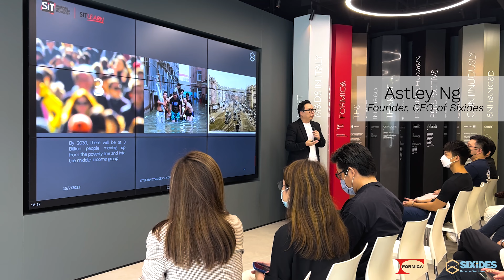FORMICA X SIXiDES Roadshow 15th July 22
Our event attendees enjoyed a talk about the new Sustainable and Healthy Interiors course, specially curated by SIT and SIXiDES to help interior design professionals upskill, increase business opportunities and better serve homeowners. Interested? Sign up for the course here (Skillsfuture credit-eligible!):

We saw lots of happy faces when learning about Formica's products and sustainability initiatives, event attendees also got to interact with a huge array of products firsthand in Formica's brand new showroom!

Our Designers of the Month (DOTM) were also formally received and presented with their awards at this event. :) Every month, SIXiDES confers a DOTM to a seasoned professional of the industry, with the aim to celebrate their hard-won expertise and to provide the industry and homeowners with a spotlight on which IDs to look out for.